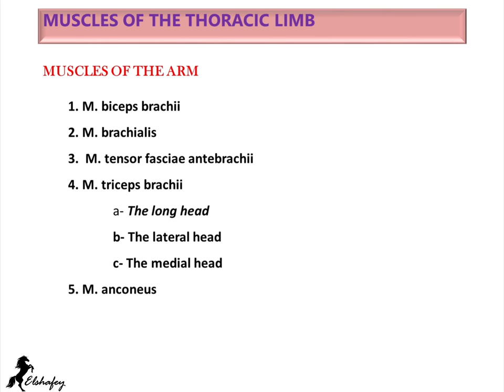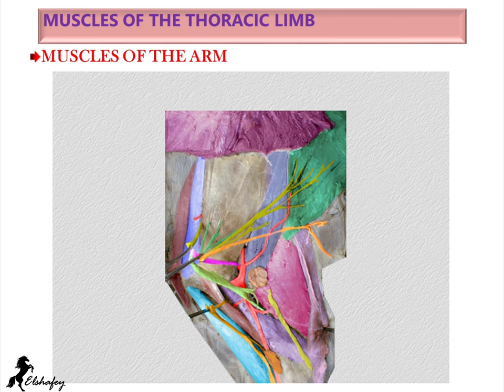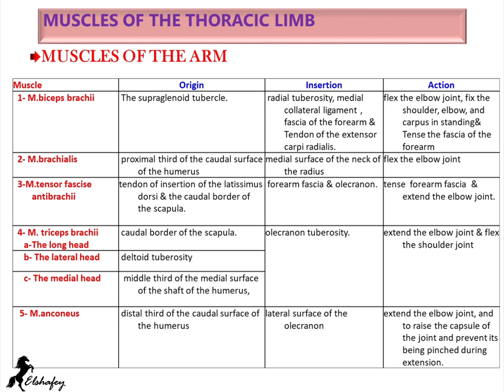Muscels of the arm